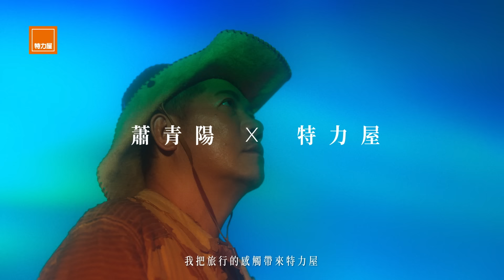2023特力屋夢想居家週年慶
特力屋提供萬件商品．專業諮詢與免費丈量

★2023/10/05-2023/11/14特力屋週年慶
[10/6-10/23]
➡居家裝修中心滿$3,000現折$300
➡家電/淨水/合營滿$3,000送$300電子折價券

[10/5-10/23]
➡衛浴商品滿$10,000現折$1,000(不與居家裝修中心滿千折百優惠併用)
➡木地板/塑膠地板滿$5,000現折$500
➡電動工具滿$3,000現折$300(不含園藝類/高壓清洗機/配件)
➡特別訂製布窗簾/捲簾/調光簾/百葉簾 全系列9折；Sunline特別訂製塑百葉窗/蜂巢簾 滿$30,000現折$3,000

[10/5~10/17] LED燈具三件88折(不含光源/全年均一價/換購/燈管/非LED燈具/配件/安裝費/運費等服務費)
[10/5~10/10] 層架收納全系列滿$2,000現折$200；家具、層架收納全系列 滿$3,500享免運

➡11/14前刷指定銀行信用卡，滿$5,000送$100特力屋電子折價券，分期滿$20,000送$500特力屋電子折價券 (限聯邦/中國信託/玉山/永豐銀行，居家裝修中心分期門檻需滿$60,000，優惠擇一兌換不累贈，數量有限送完為止)

豐富優惠盡在特力屋週年慶，讓居家升級不是夢！